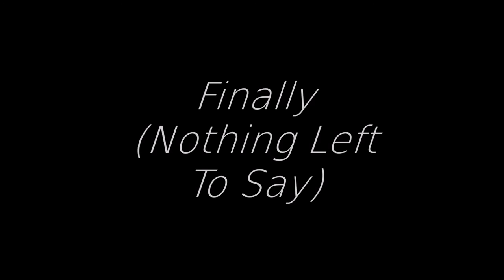Finally (Nothing Left To Say)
Also chack out my other songs on YT:
The Benefit of the Doubt

Yoo-Hoo and hello if you strayed here, wich you obviously did, as you are here ~

I made songwriting to my #1 Hobby a few moths ago, but kept kept most of it pretty much to myself so far, so to celebrate the 'birth' of my 20th baby I decided to go out of my way and put my fav 3 on YouTube.

This song is actually inspired by the ending of the sixth season of 'The Mentalist', so tell me, do you see that? Does this make sense?

Also I'm not that a great of a piano player, so I tend to stumble as playing AND singing is multitasking, actually, so sorry for that^^
This is not a very good recording, I know, but I have no means to make a good one *sigh*

Lyrics

Here I am finally
Looking at you face
Finally found the bravery
to show you my self

Not hiding behind a lie
I know you feel betrayed by me
With all those childish games I've played

When there's nothing left to say
And no games are left to play
I'll just let you in
[For too long] I've been scare of my feelings
I've been scared to be hurt
but no looking back now
I speak the truth now

I sthere a chance left for me
Can you afford
To take my hand and eventually

I figured nothing's left for me
In this world
I've fought my demons and now

Over's the time, that I smiled, yet deep down inside I cried
Thanks to you I can finally let go of the pain
Oh can you forgive me for all the stupid thing that I do?
Oh I've lied so many times, can you believe me this time though?

When there's nothing left to say [...] (x2)